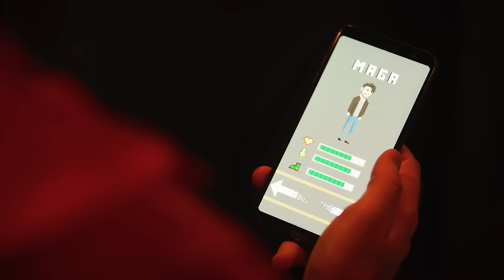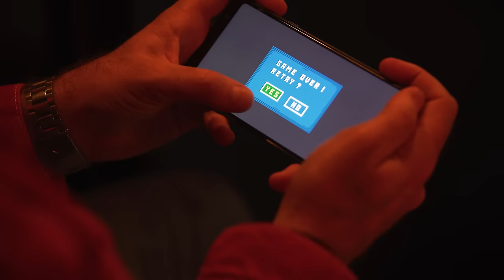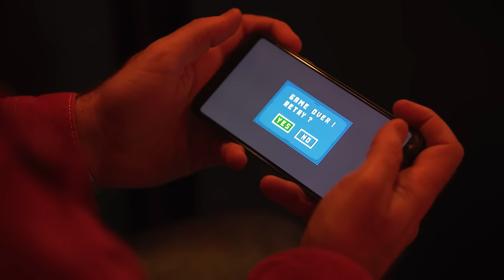Vunk feat. Anastasia - Mi-e dor de tine (Official Video)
Muzica: Cornel Ilie, Gabriel Maga, Anastasia Sandu
Versuri: Cornel Ilie
Producator: Gabriel Maga
Mix / Master: Gabriel Maga

Video by San
Game Developer:

We gathered and successfully promote some of the most representative Romanian artists: Alexandra Stan, Loredana, Holograf, Andra, Dan Balan, Matteo, Alina Eremia, Dorian Popa, Stefan Banica, Lora, Liviu Teodorescu, Ioana Ignat, AMI, Nicole Cherry and many more.